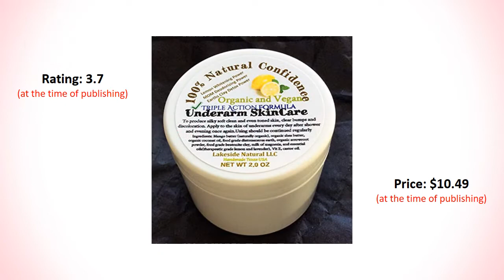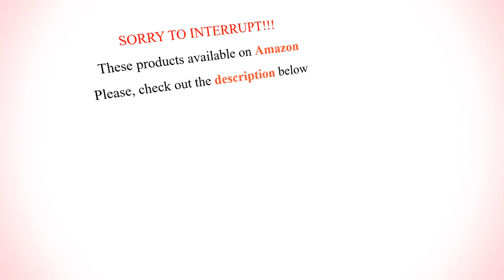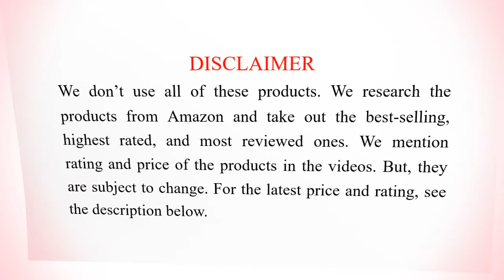10 Best Deodorants for Dark Underarms | Best Whitening Deodorant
We have listed here 10 best deodorants for dark underarms. Both men and women can use these whitening deodorants to keep their armpits fresh, smooth and bright all day long. You can use these antiperspirant deodorants to lighten the skin, remove dead dull skin cells, and hydrate the skin of your underarms so that you will have cool smell white armpits. No problem for the bikini. Flash your beauty now up to bottom.

MORE & LATEST INFO

10. Dove Advanced Care Antiperspirant ClearTone Skin Renew

9. Nivea Extra Whitening Pore Minimizer Antiperspirant Deodorant

8. Belo Essential Beauty Deo Whitening Anti-Perspirant Deodorant

7.

6. Lakeside Natural Underarm Lightening & Brightening Deodorant

5. DERMAdoctor Total Nonscents Ultra-Gentle Brightening Antiperspirant Deodorant

4.

3.

2.

1. Kopari Coconut Oil Deodorant